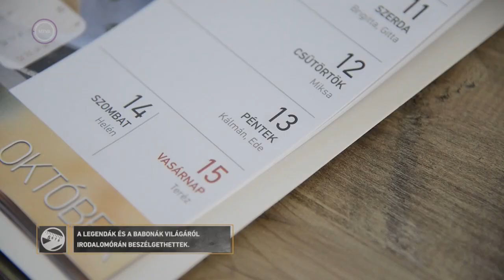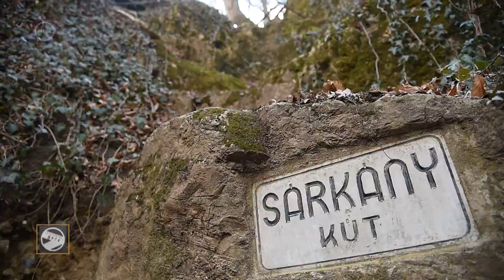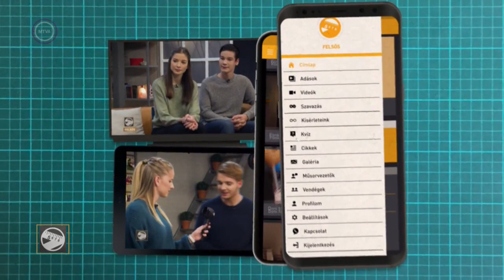Felsős - Magyar: Mikszáth Kálmán: Szent Péter esernyője (7.osztály)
Egy csodatevő esernyő, egy nyomtalanul eltűnt vagyon, egy ambiciózus fiatal ügyvéd, egy becsületes pap, egy gyönyörű fiatal lány – bizonyára mindenki kitálalta, melyik magyar regényben szerepelnek. Mikszáth Kálmánról és Szent Péter állítólagos esernyőjéről Papp Zoltán magyartanárral beszélgetnek a műsorvezetők.

A Felsős című magazin nemcsak a gyerekeknek lehet érdekes, hanem azoknak is, akik kíváncsiak arra, hogy mit tanul manapság egy felsős, és mindazok számára, akik szeretik ismereteiket bővíteni könnyed, szórakoztató formában.

Főbb műsoraink: M5 Híradó, Kult’30 - Az értékes félóra, Ez itt a kérdés, Multiverzum, Vers mindenkinek, Mesterember